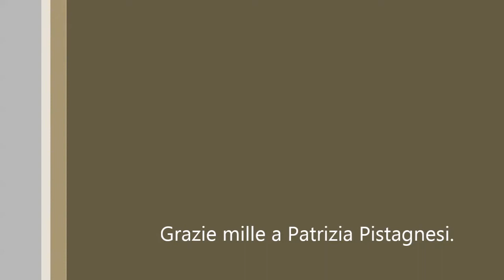Trailer intervista a Patrizia Pistagnesi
Il 24 maggio 2014 è stato premiato Godard al Festival di Cannes.
Lo stesso Godard che nel 1983 (presente con un film e due video) passeggiava per Salsomaggiore come ci riporta Patrizia Pistagnesi, collaboratrice e selezionatrice del "Salso Film & TV Festival" in questi brevi estratti della sua intervista ripresa a Roma.
Patrizia Pistagnesi è sceneggiatrice, critica cinematografica, collaboratrice di “La Repubblica”, “L’Espresso” e numerose riviste specializzate. Tra i suoi ultimi saggi monografici in volume, Il cinema di Marco Bellocchio e la psicoanalisi, (Marsilio, 2005), Il cinema etico di Luigi Comencini (Marsilio, 2007), Dal Nome del Padre all’uomo senza inconscio: il cinema di Bernardo Bertolucci (Marsilio, 2011). L’amore crudele (Baldini Castoldi Dalai, 2008) è il suo primo romanzo, scritto insieme a Silvana Mazzocchi. Scrive soggetto e sceneggiatura di due film di Fiorella Infascelli, Zuppa di pesce (1992) e Vestito da sposa (2003). Firma la trasposizione cinematografica del libro di Carmen Covito, La bruttina stagionata (1996), per la regia di Anna di Francisca. Tra le numerose collaborazioni per la fiction televisiva, Affari di famiglia (1987), le prime serialità lunghe italiane Passioni (1990) e Senza fine (Camilla) (1991), Deserto di fuoco (1996), Michele Strogoff – il corriere dello zar (1999), Avvocati (1997), Una donna per amico 2 (1999) e La stagione dei delitti (2004). Tra le sue ultime sceneggiature, Alex’s Race (film, Eagle Pictures, 2004), I colori della gioventù (2006), La stagione dei delitti 2 (2007), Anita Garibaldi (2011) e Nero Wolfe 2 (2011).